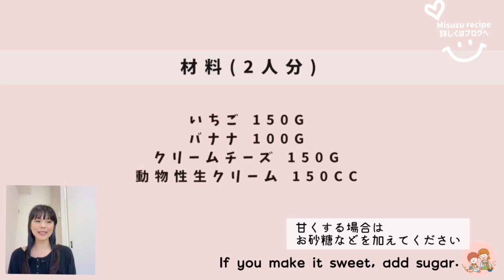【材料4つ/飲むチーズケーキ】デザートスープ/いちごとバナナのレアチーズスープ/Strawberry and banana Rare cheese soup./真空ミキサー/ダイエット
松坂屋名古屋店さんからのモニターの真空ミキサーgokusenを使用しています

今日は『デザートスープ』
イチゴとバナナで作る『飲むレアチーズケーキ』です
その他お好きな果物で作れますよ

テスコム真空ミキサー極鮮を使っています

【材料を変えて】

【関連動画】